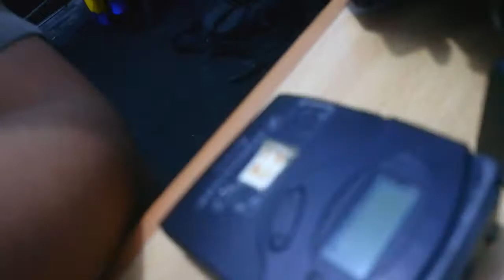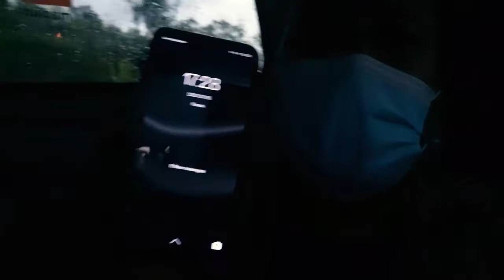VLOG : Pemerahan Susu Sapi Singolangu - Nduwet Magetan | Jalannya Ngerriii broo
jadi ceritanya, saya sama mas Gara liputan susu sapi singolangu - nduwet plaosan Magetan gaess, sekampung rata rata beternak sapi perah untuk di jual hasil susunya ke pabrik Susu kemasan di daerah Sidoarjo.
Follow Instagram : @aikaludha
Suport channel lokal